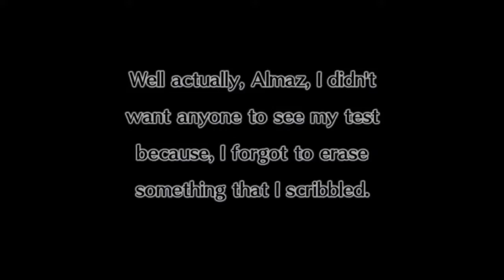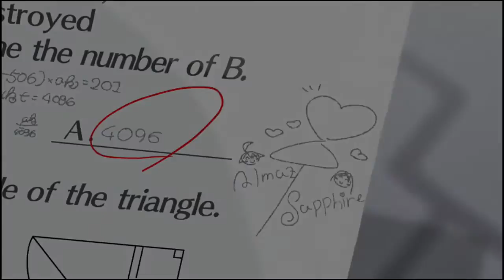Disgaea 3 AoD - Battle for the Test, Stage 4 (Final)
The twist was... HE WAS LOOKIND

Things unlocked:
Gig & Revya - Clear Battle for the Test, then clear their recruitment battles.